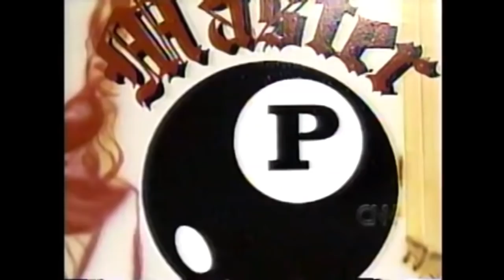No Limit & Cash Money | The Hit That Sparked The Master P & Birdman Beef.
My Story: STARSTATUS CHRIS is a Kansas based Media Personality/Vlogger who has worked with the likes of, Shawty Lo, Tech N9ne (Strange Music), BERNER (Taylor Gang) Gunplay of (Maybach Music) J.Stalin, The JACKA, Yukmouth, Jody Breeze, Lil Chuckie (Young Money) OMG Girlz, and much more. The scope of the Starstatus Chris Podcast is to provide many entrepreneurs with a platform to talk about a host of topics freely and to connect them with their fan base organically.

The scope of the Starstatus Chris brand is to provide many entrepreneurs/entertainers with a platform to talk about a host of topics freely & candidly in order to connect them with their fans in the most organic way.